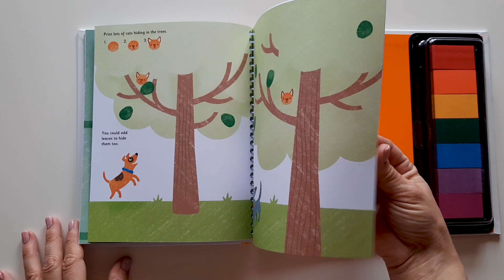Usborne - Fingerprint activities Cats and Dogs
This fun activity book is bursting with ideas for printing cats and dogs (and kittens and puppies, too!). Print spots on Dalmatians, cats hiding in trees, fluffy fur on pink poodles and lot, lots more. With seven bright inkpads, there's plenty of colours to choose from. The spiral binding means that the book lies flat as you fill the pages with fingerprints.